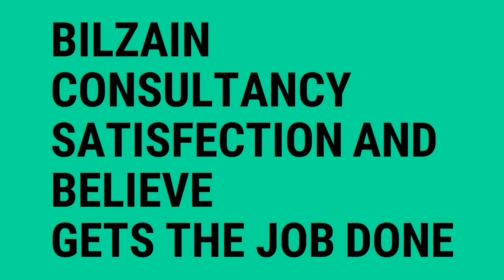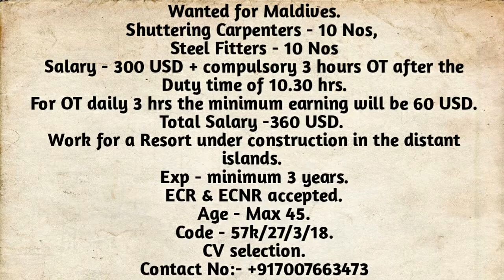Maldives Urgent Requirements 27/03/2018